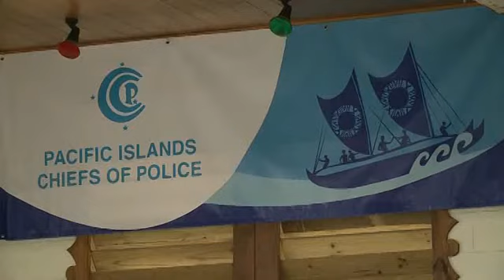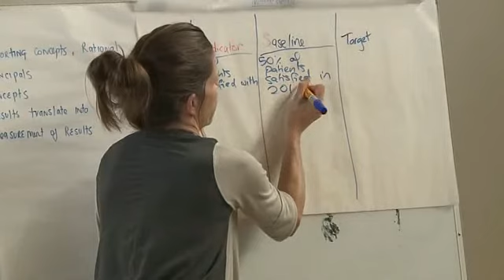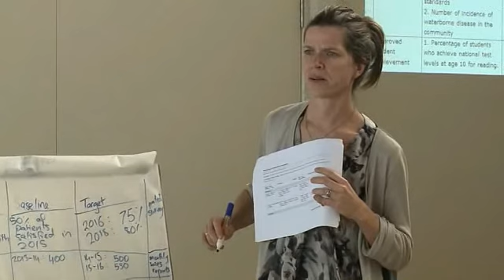BCN News English 20th August 2015